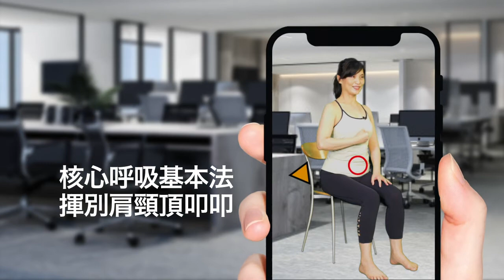3分鐘瑜珈操 強化代謝好排毒 (1280)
3分鐘瑜珈操 強化代謝好排毒
開啟手機看瑜珈達人輕鬆做，身歷其境跟著老師一起3步驟達到活化身體機能，提升免疫力的效果！

即日起下載Hami書城APP，註冊成為會員
利用3分鐘，找回你的健康